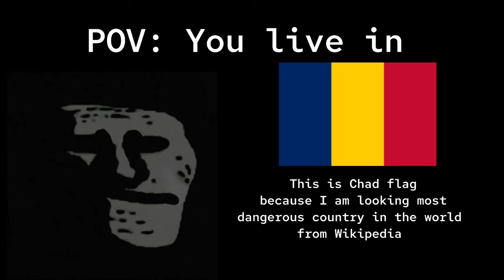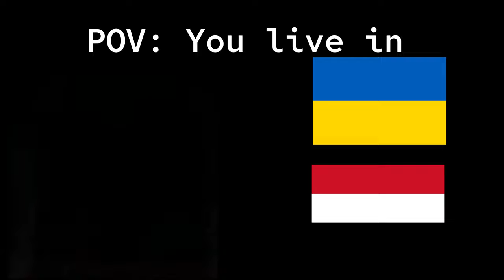Mr. Incredible becoming uncanny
This is the name of the flag for the unknown.
1. Germany
2. USA
3. China
4. Russia
5. Honduras
6. Morocco
7. Zambia
8. Angola
9. Mali
10. Chad
11. North Korea
12. Central African Republic
13. Democratic Republic of the Congo
14. Sudan
15. South Sudan
16. Ukraine / Yemen
17. Syria / Somalia / Palestine
18. Afghanistan